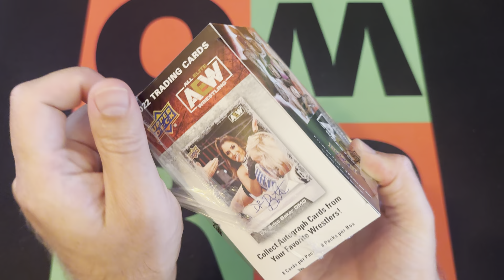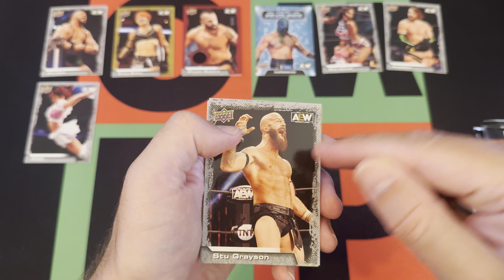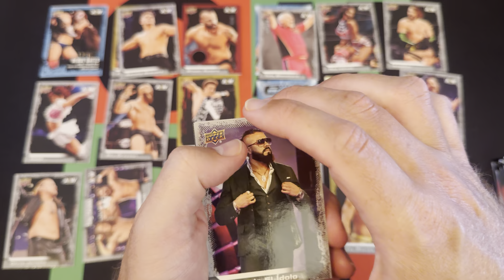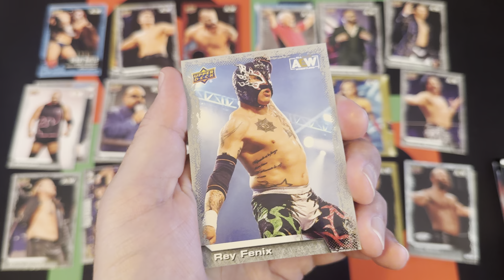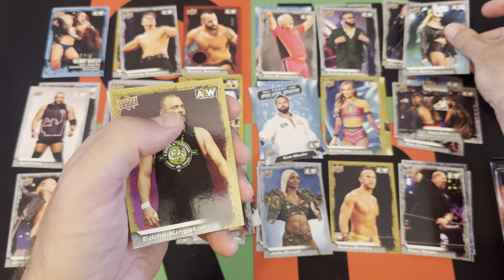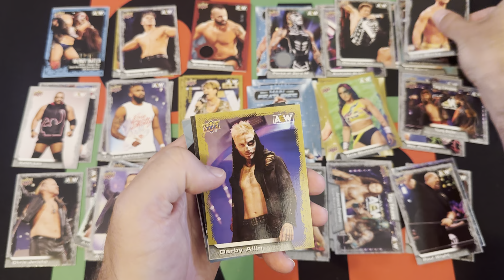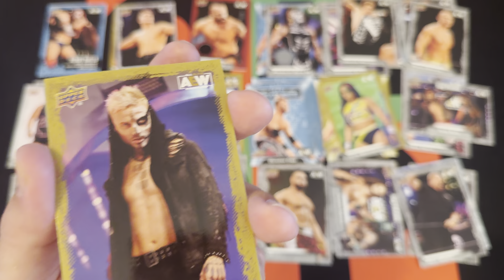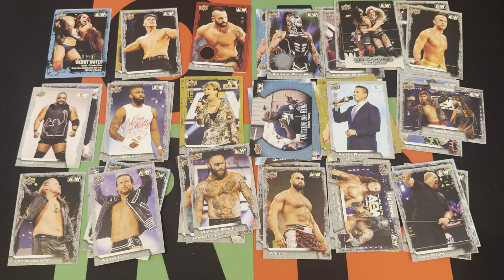2022 Upper Deck AEW Blaster Box #3: WrestleDream Preview! 🤼‍♂️🤼‍♀️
AEW WrestleDream is tonight, so I decided to open a Blaster Box of 2022 Upper Deck AEW Wrestling Cards and talk about what might happen at the PPV!

My Info:
Twitter or X or Whatever: @OneManRenegade